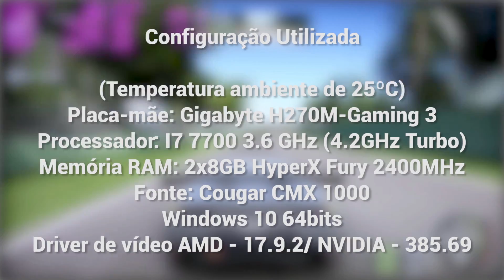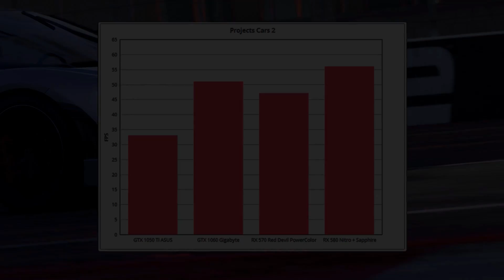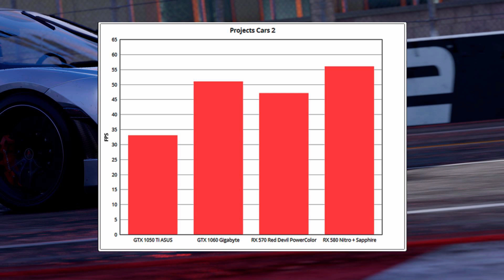TESTE Project Cars 2 (GTX 1050Ti, GTX 1060, RX570, RX580) [PT-BR]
Configuração utilizada nos testes:
(Temperatura ambiente de 25ºC)

Processador: I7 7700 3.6 GHz (4.2GHz Turbo)

Memória RAM: 2x8GB HyperX Fury 2400MHz

Fonte: Cougar CMX 1000